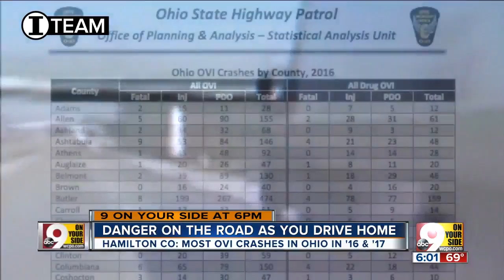When are most drugged drivers on the road? You'd be surprised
Drugged driving has become a 24-hour problem in Ohio, according to Lt. Robert Sellers, public affairs commander for Ohio State Highway Patrol.